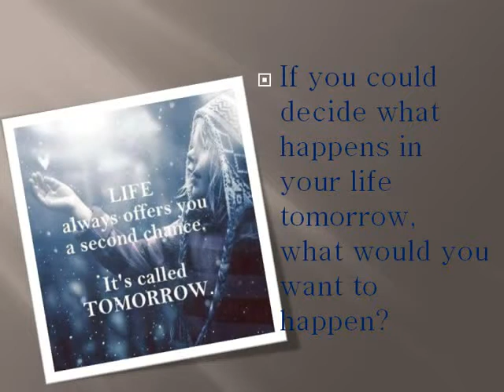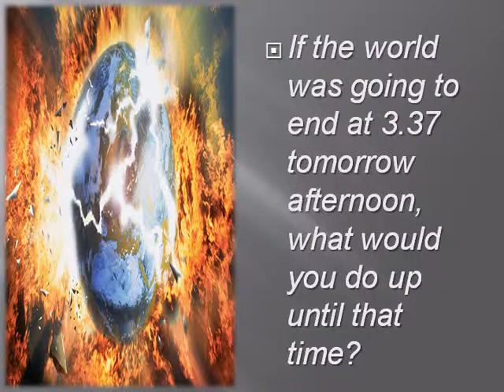What would you do...?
Second Conditional